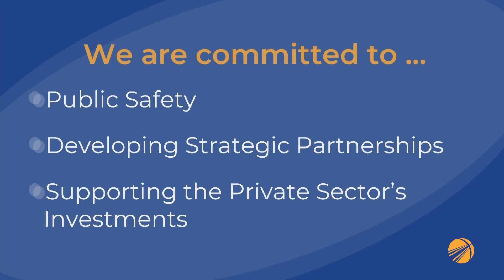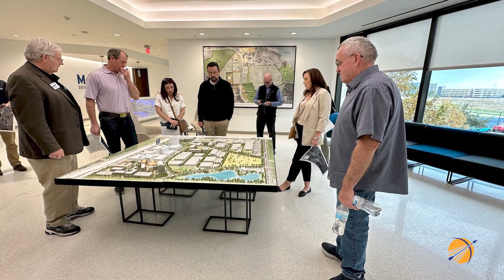Broken Arrow in Focus - December 2022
City Manager Michael Spurgeon presents the December edition of Broken Arrow in Focus!